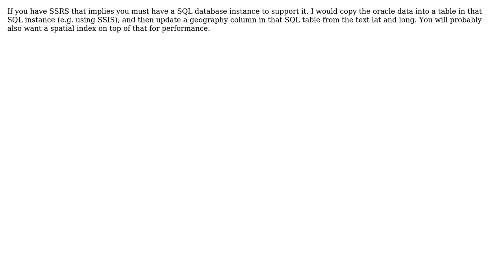GIS: Plotting lat/long stored as text in Oracle DB using report builder/SSRS r2? (2 Solutions!!)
GIS: Plotting lat/long stored as text in Oracle DB using report builder/SSRS r2?

With thanks & praise to God, and with thanks to the many people who have made this project possible! | Content (except music & images) licensed under CC BY-SA | Music | Images & others | With thanks to user PolyGeo user Mike Honey user David user Albert Godfrind and the Stack Exchange Network Trademarks are property of their respective owners. You are responsible for your own actions.